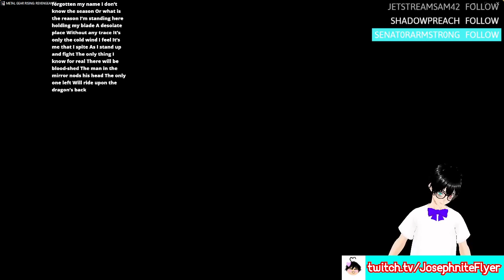Don't Mess with me Jack! (Metal Gear Rising: Revengeance)